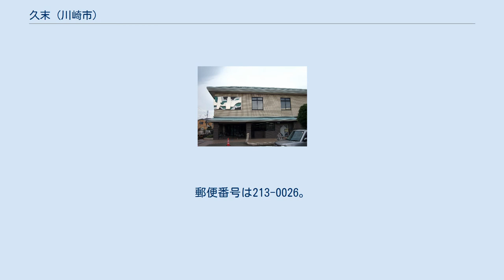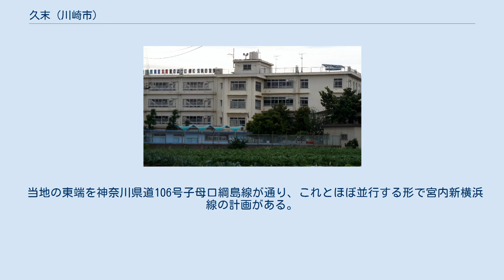久末 (川崎市)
高津区の町・字
日本 」 神奈川県 」 川崎市 」 高津区 」 久末 久末（ひさすえ）は、神奈川県川崎市高津区の大字。
2011年（平成23年）11月17日時点で、住居表示は施行されていない。
2010年の国勢調査時点での面積は1.28 km2である。
 高津区の最南端に位置し、北端を矢上川が流れている。
川沿いの低地のほかは台地に谷戸が入り込んだ地形となっている。
一帯は県や市などで宅地開発が行われたが、中央の台地は市街化調整区域となっており、60戸ほどの農家が野菜栽培を行う産地となっている。
 久末は北端で千年や子母口と、東端で蟹ケ谷と、南端で横浜市港北区高田町や同市都筑区東山田町と、西端では有馬川を境に野川と接する（特記のない町域は川崎市高津区所属）。
 久末には、道下・後耕地・陣屋添・後谷・寺谷・宮谷・丸山・横大道・梅ヶ久保・伊勢原・楸谷（ひさぎやと）・表山・表耕地・堰下・谷中・久末谷・小貝谷・達野・籠場谷・大谷・明石穂・イノ木・十二天丸・城法谷上・城法谷という小字がある（地番順）。
 住宅地の地価は、2014年（平成26年）1月1日の公示地価によれば、久末字表耕地2100番3の地点で20万5000円/m2となっている。
 当地からは縄文・弥生時代の遺跡が発見され、また横穴墓からは土師器片なども発掘されている。
 当地の周辺には影向寺や橘樹神社など古代の橘樹郡に関連する寺社も残ることから、当地にも古くから人が住んでいたものと見られており、それらの寺社より時代は下るが、当地の蓮花寺は9世紀の創建であるほか、妙法寺では、建長7年（1255年）の銘がある、川崎市内で最古の板碑が発見されている。
 当地は、江戸時代を通じて旗本の佐橋氏領であった。
村高は、正保期の『武蔵田園簿』で229石あまり、『元禄郷帳』で329石あまり、『天保郷帳』では375石あまり、幕末の『旧高旧領取調帳』では376石あまりというように推移していた。
川沿いと谷戸に水田があり、台地上は畑となっていたが、川沿いでは水害に襲われ、谷戸田は棚田で水利は天水に頼っていたため、干害に悩まされた。
 門訴事件 1693年（元禄6年）、当地で検地が行われたが、この際に石高が229石→329石と一気に100石も増やされてしまった。
これでは負担が重すぎると、農民から4度に分けて20人が門訴のために江戸の佐橋邸へ向かったが、1人を除いて皆殺しとなってしまった。
結果、年貢は下がり、名主は追放されたが、佐橋本人はお咎めを受けるどころか後に増石まで受けている。
 19人の犠牲を後世へと伝えるため、1746年（延享3年）と1789年（寛政元年）に義民石地蔵が作られ、毎年7月24日の地蔵盆には追善法要が行われている。
なお、事件の余波で、訴状を代筆した蓮花寺と佐橋氏の関係は悪化し、寺運も傾いたという。
 明治以降、当地は神奈川県に属し、行政上は久末村→橘村→川崎市と推移していった。
当地は明治以降も農村であり続けたが（後述）、戦時中には海軍通信隊の地下壕や陸軍の高射砲陣地が作られた。
戦後には周辺の低地から市営・県営の住宅建設が行われていった。
 近郊農業 明治以降、当地では養蚕も行われたが、野菜の栽培は1873年（明治6年）にサトイモを横浜へ出荷したことに始まる。
その後、明治30年代にはマクワウリやサトイモ作りが流行し、日露戦争後には小松菜やネギが作られ、影向寺の縁日に立った市へと出品された。
明治末期にはナス・カボチャ・スイカと作物の種類が増えていった。
 1918年（大正7年）には出荷組合が形成され、値段交渉をまとまって行うことにより、種や農薬といった資材を安値で仕入れ、作物を高値で売ることができるようになった。
さらには農閑期に野菜の苗栽培を行い、それ専業の農家すら出現した。
多種多様な野菜が作られるようになった一方、タケノコや栗、禅寺丸柿なども作られたが、禅寺丸柿は他品種に押されて衰退し、一時は盛んだった干し大根も手間がかかるため、キャベツやカリフラワーへと移っていった。
また、1916年（大正5年）に第1回が開かれた農産物品評会は、第二次世界大戦中・戦後の混乱の中ですら、一度も欠かさず毎年開かれ、周囲の宅地化が進んでからは久末の農業を新住民に伝えるという意味合いも持つようになっている。
 関東大震災以降、東京の郊外化が進展し、東急東横線沿線では農地が大規模に買収されて宅地と化していったが、久末はその流れに巻き込まれず、むしろ住宅地が近づいたことで地産地消が進みさらに野菜栽...